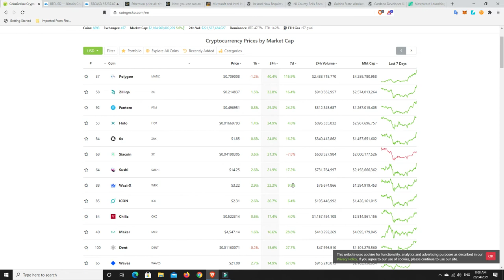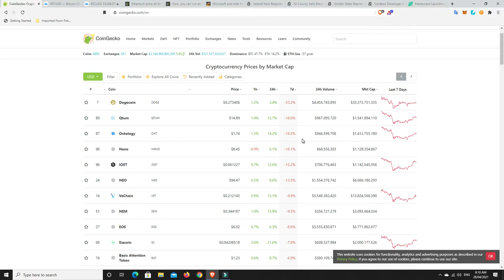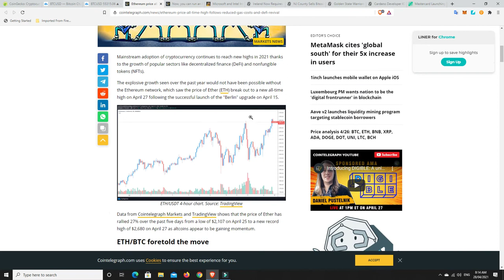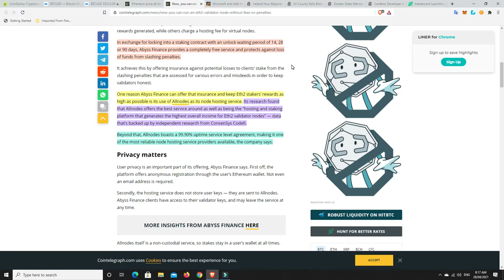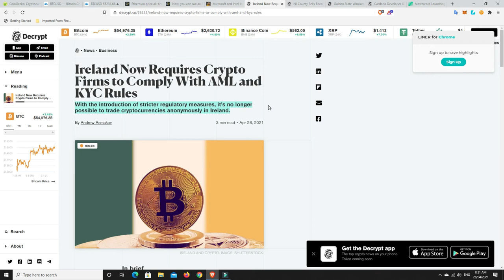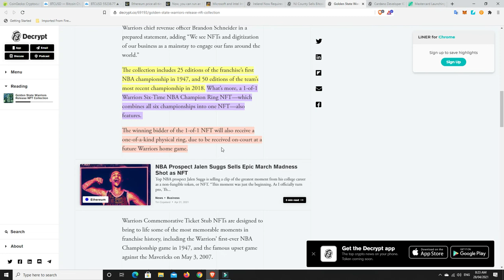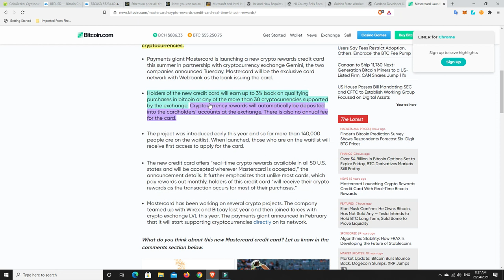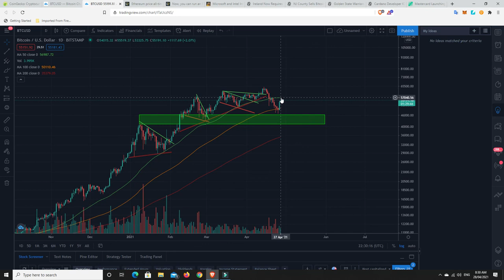Slashing penalty free no cost Eth 2.0 staking, Microsoft and Intel team up to prevent Cryptojacking